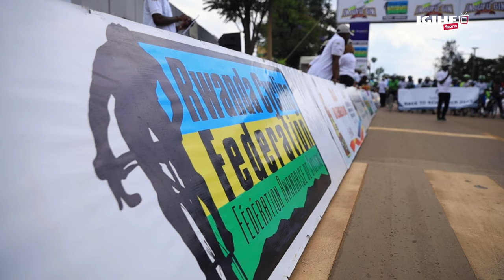Isiganwa ry'Amagare 'Legacy Sakumi Anselme' rigiye kugaruka hakinwa ibyiciro bitanu II Uko riteguye